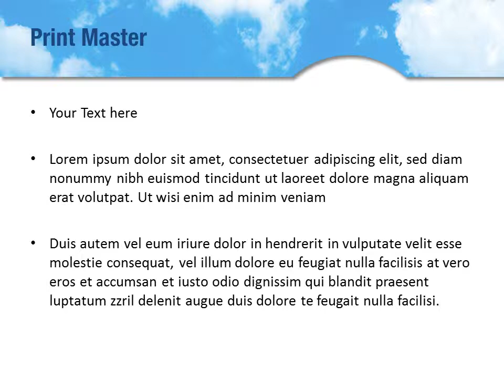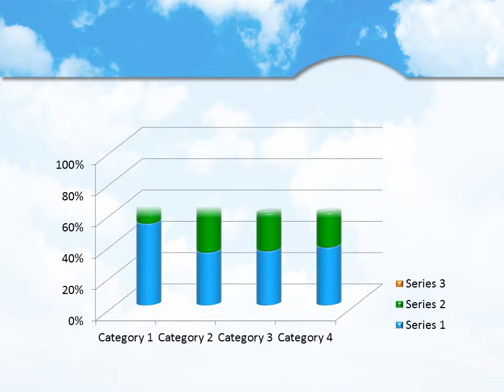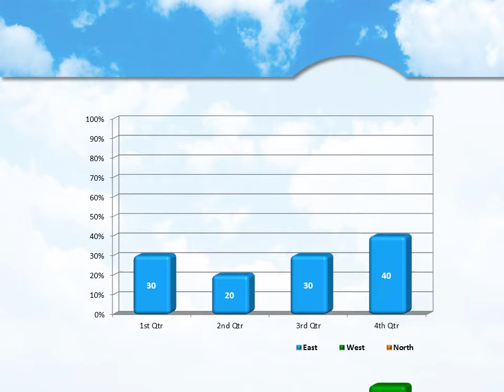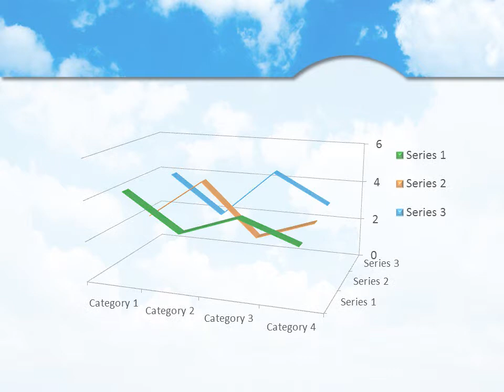Cloud PowerPoint Template Backgrounds - DigitalOfficePro #01493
Create amazing presentations with Cloud PowerPoint Template and Backgrounds.

Cloud PowerPoint templates come with a set of PowerPoint Diagrams, Charts and Shapes. Sizzle your presentation with this professionally designed and fully editable Cloud PowerPoint Template. This template is available for instant download on purchase.